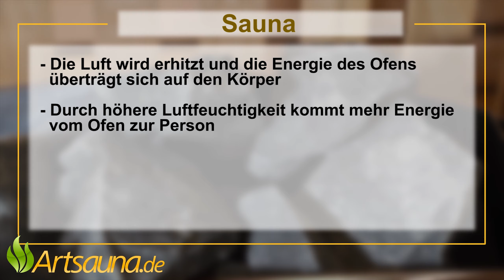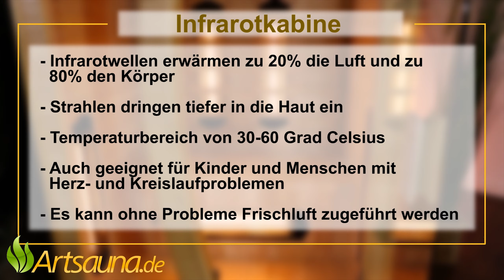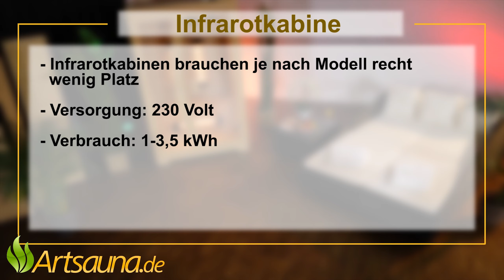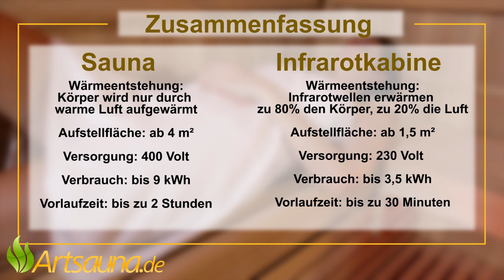Infrarotkabine 🆚 Sauna [Informationsvideo] | Artsauna ☀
Gibt es überhaupt Unterschiede zwischen einer Infrarotkabine und einer Sauna?

Ja, die gibt es! Im Endeffekt würden wir sogar so weit gehen und behaupten, dass es zwei komplett unterschiedliche Produkte sind. In unserem Video stellen wir diesbezüglich eine Infrarotkabine mit einer Sauna gegenüber und gehen auf Unterschiede ein. Funktionsweise, Nutzung, Betriebszeit und weitere Faktoren werden hierfür genau unter die Lupe genommen. Das Video liefert Ihnen mit Sicherheit Antworten auf viele Ihrer Fragen und informiert Sie bei der Kaufentscheidung.

✋ Hinweis: Gesundheitliche Aussagen, wie z.B. korrekte Anwendung/Wirkung beim Detox oder Ähnliches, darf nur ein fachspezifischer Arzt bestimmen und dementsprechend sollte dieser zur Auskunft kontaktiert werden. ✋

Darüber hinaus werden weitere Videos auf diesem Kanal eine Vielzahl an Einblicke in unterschiedlichste Kabinenarten geben, den Unterschied zu einer Sauna aufzeigen und das Thema „Infrarotkabine“ anschaulich aufarbeiten.

Ebenfalls empfehlenswert ist deren YouTube-Kanal „GesundheitsTipp.tv“ rund um's Thema Gesundheit und mehr